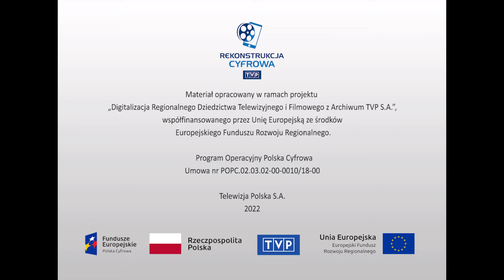Muzyka - "Orkiestra dęta"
Filmowa wizytówka orkiestry górniczej kopalni „Wawel”. Na tle wieży wyciągowej w galowych mundurach orkiestra dęta gra marsz, prezentacja grup instrumentalnych.